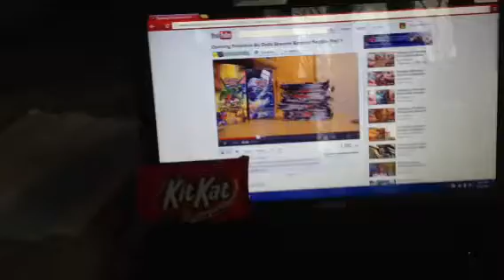Cyndaquil Plushie! [CUTE]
Soo adorable. So adorable.